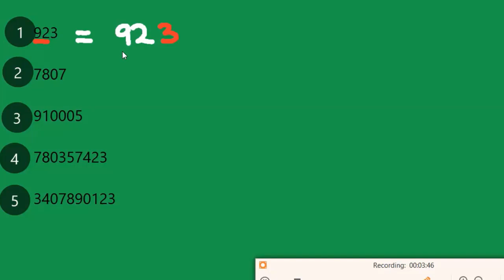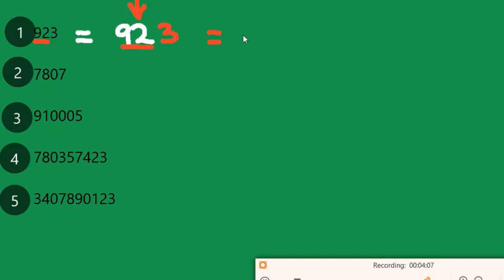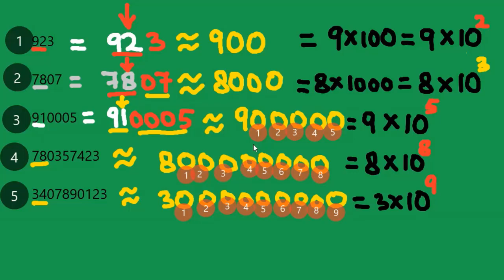exercise 2 rounding off numbers and writing in exponenets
བསྡུས་གྲངས་དང་སྟོབས་གྲངས་བྲིས་ཚུལ།